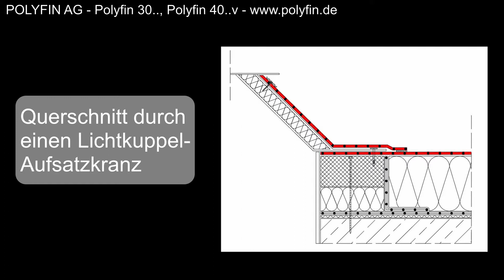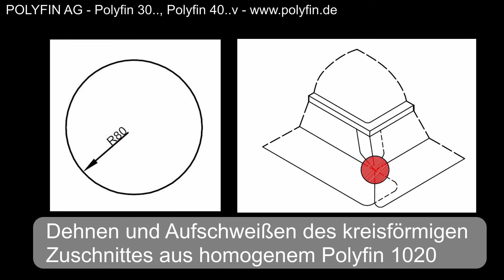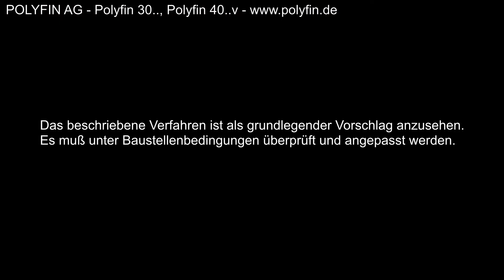POLYFIN Lichtkuppel Ecke, "klassisch" mit Rondelle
Hier gezeigt wird die Ausführung einer Lichtkuppeleckabsicherung im Dachbahnensystem Polyfin 30.. und 40.. v mittels einer Rondelle aus homogenem Polyfin 1020. Hierbei handelt es sich um die "klassische" Ausführung im Polyfin-Bahnensystem.